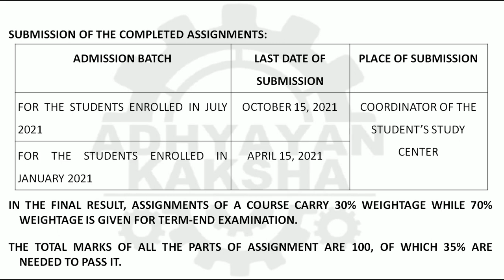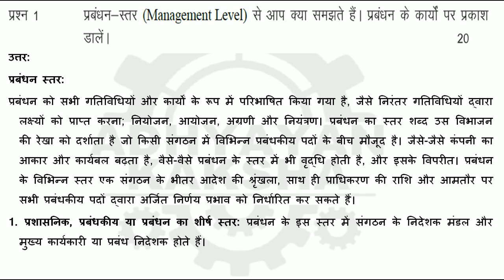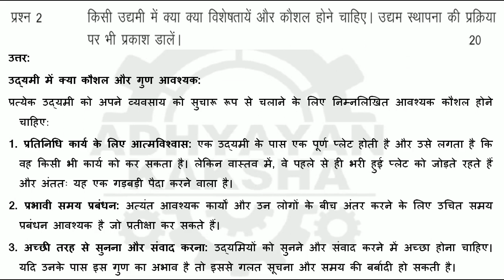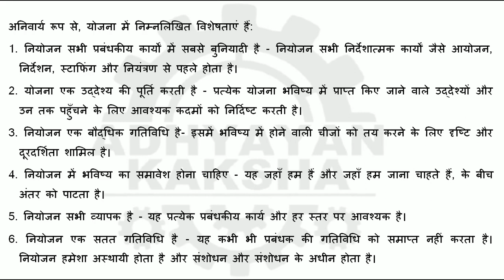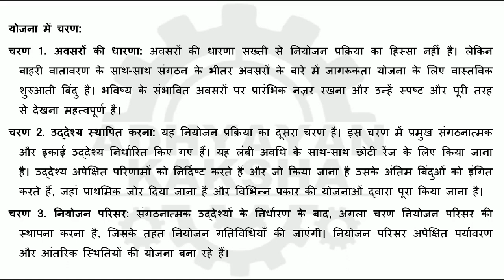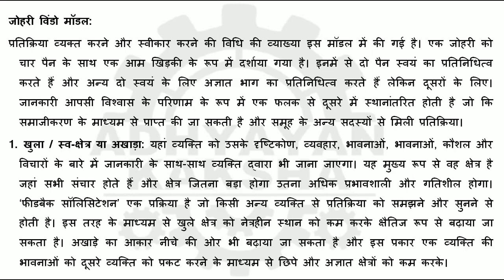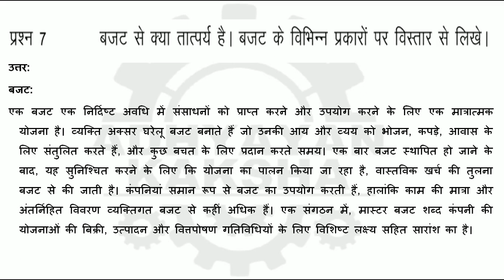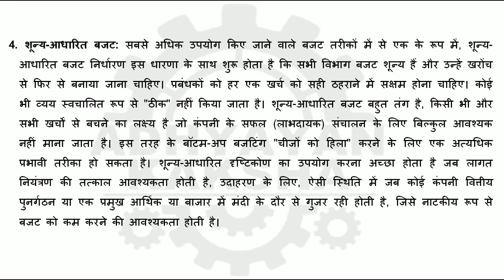TS 3 हिन्दी (HINDI) पर्यटन के क्षेत्र में प्रबंधन MANAGEMENT - IGNOU SOLVED ASSIGNMENT 2021-2022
TS 3  MANAGEMENT IN TOURISM हिन्दी (HINDI) पर्यटन के क्षेत्र में प्रबंधन IGNOU SOLVED ASSIGNMENT 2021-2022

THIS ASSIGNMENT CONTAINS QUESTIONS: